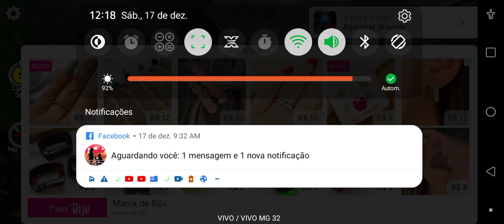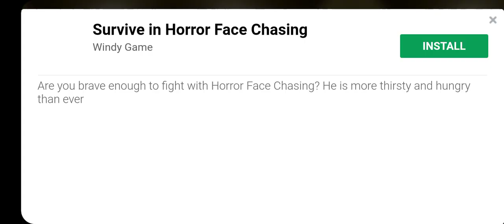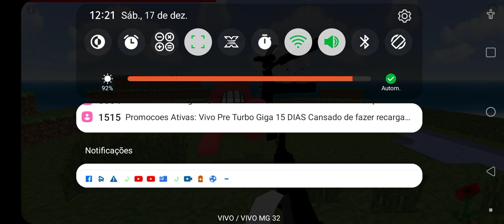17 de dezembro de 2022